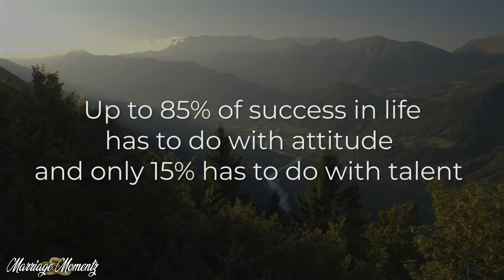BE TEACHABLE | Marriage Momentz | Quest Green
BE TEACHABLE!
In marriage and relationships, you have to constantly be learning new things about your spouse. The spouse that you married is not the spouse that you're married too! They are constantly growing and constantly evolving and you have to be willing to constantly be a student of your partner.

YOU ARE NOT MARRIED TO YOUR PARENTS // CORE VALUES | Marriage and Relationship Advice w/ Quest Green